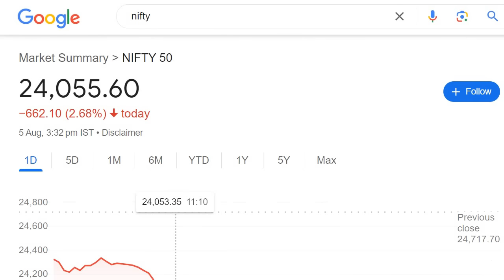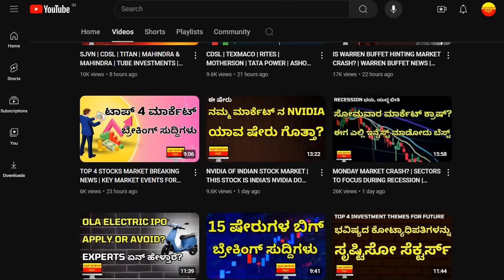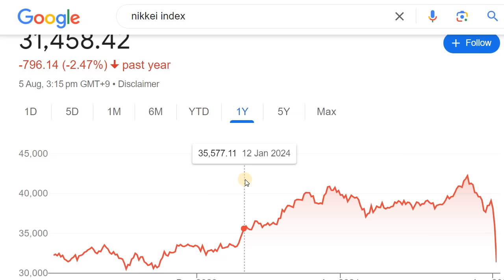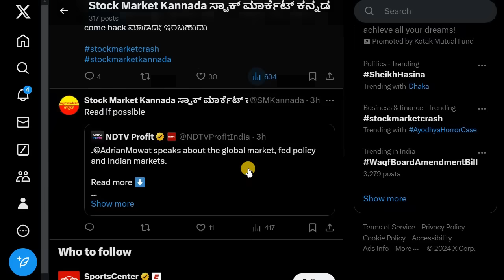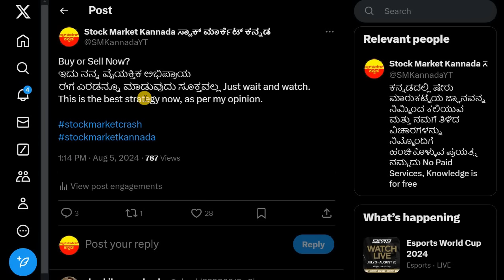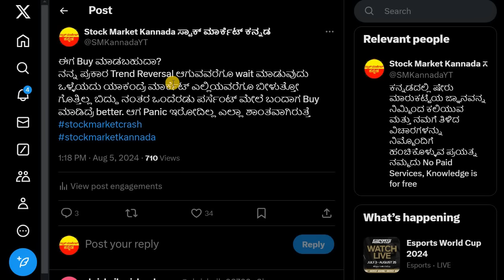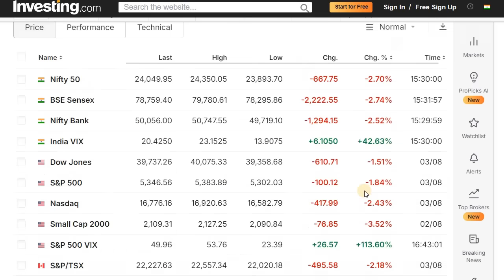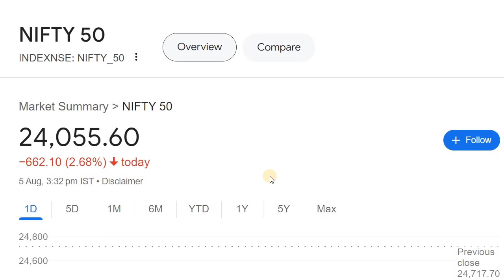STOCK MARKET CRASH | MAJOR REASONS AND WHAT TO DO NOW? | STOCK MARKET KANNADA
Discussed about the todays Stock market crash

2. ಯಾವುದೇ ಷೇರನ್ನ ಯಾವ ಲೆವೆಲ್‌ ಅಲ್ಲಿ BUY ಮತ್ತು SELL ಮಾಡಬೇಕು ಗೊತ್ತಾ? BUYING AND SELLING LEVELS OF STOCKS
14. Is it Possible to Earn while you are Sleeping? ನಿದ್ರೆ ಮಾಡೋವಾಗಲೂ ಹಣ ಗಳಿಸೋಕೆ ಸಾಧ್ಯಾನಾ? ಹೇಗೆ?